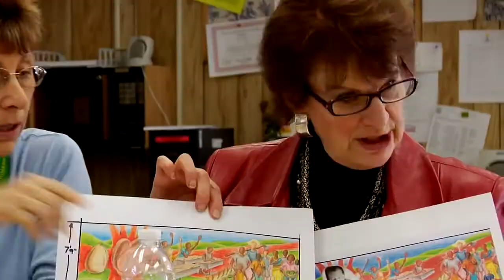Painting Grand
A cut with footage from a short film by Aaron Hose (amazing Film Maker that I was blessed to have met and become friends with while in Grad School at UCF), documenting the process of directing and executing a large Mural and Community Garden project at Grand Avenue Primary Learning Center near downtown Orlando, in the Parramore neighborhood.